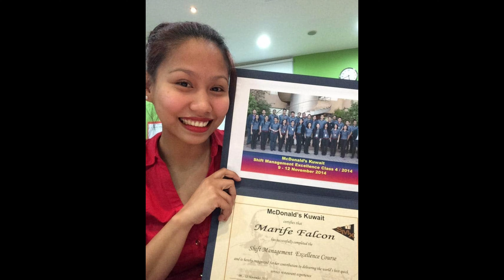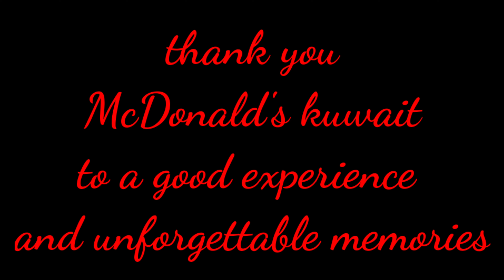McDonald's kuwait | marina mall memories | salmiya R56 memories | mharzen simple life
Hi guys, hope you all doing good. Gumawa lang po ako ng memories videos about sa previous work ko, hehe

I've worked in McDonald's kuwait for almost 5years po, I did had fun working ofcourse there's always up and down charr parang  relationship din yan may masayang part may malungkot.

Akala ko hnd ko mamimiss magwork sa McDonald's pero I was wrong, pag wala kana pala tlga sa environment na nakasanayan mo, at first masaya but habang tumatagal nakakamiss sobra mag work sa McDonald's kuwait. Ang dami nateng complaint pag dun pa tayo nagwowork but once you go outside of McDonald's world dun m marerealize na napaka swerte na pala naten s company na yan. Hehe
I'm just sharing my thoughts po. I'm super blessed naman s new company ko. I'm just giving an advice to those people who are still working in McDonald's until now. Enjoy and have fun while working.

Stay safe pren po tayo guys
Health is wealth
Mharzen simple life